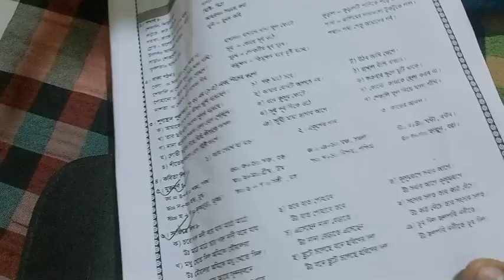৮ম রোজায় জন্য আজ কি রান্না করলাম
৮ম রোজায় জন্য আজ কি রান্না করলাম